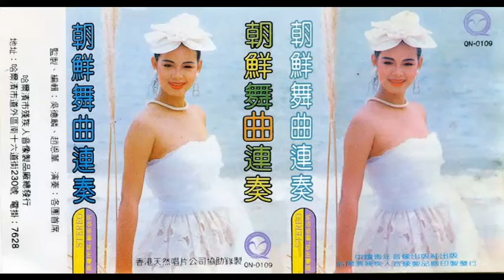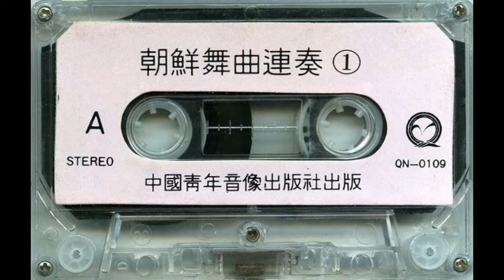【Cassette tape】大陆老磁带 《朝鲜舞曲联奏》"Korean dance music concerto"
老磁带《朝鲜舞曲连奏》
编号:QN-0109
出版:中国青年音像出版社
发行:哈尔滨残疾人音像制品厂